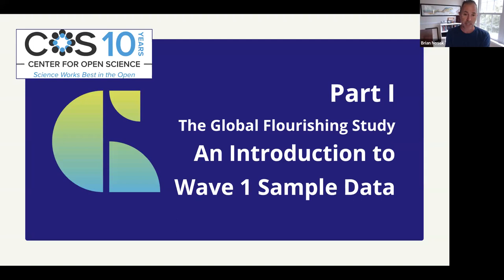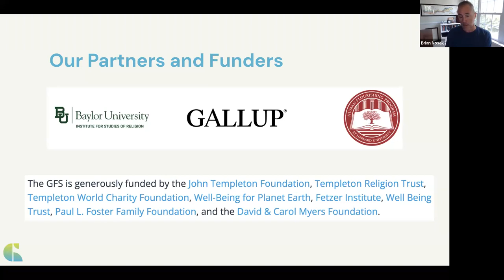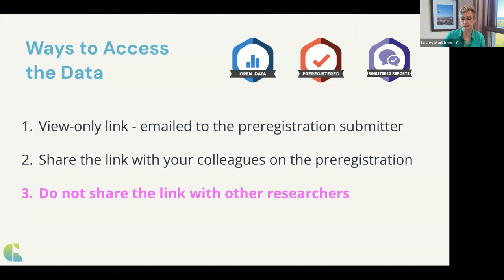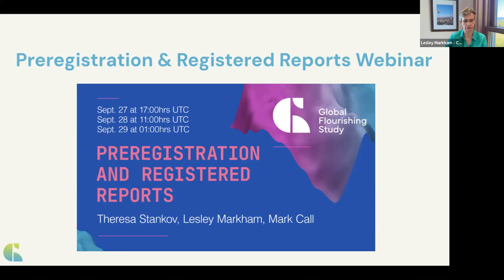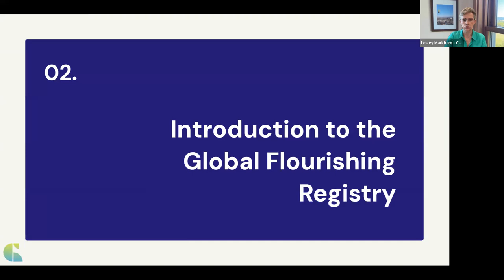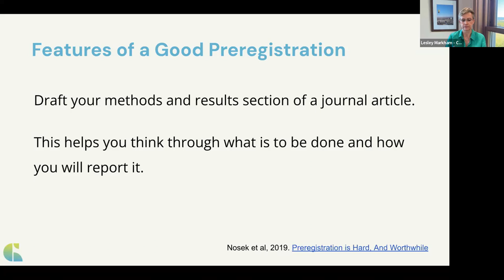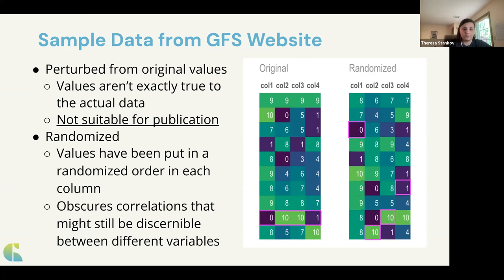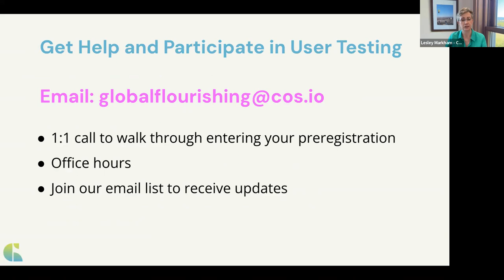Global Flourishing Study: An Introduction to Wave 1 Sample Data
This webinar provides an introduction to the Global Flourishing Study, discusses how to use the sample data set from this study, and how to gain early access to the full dataset when it becomes available.